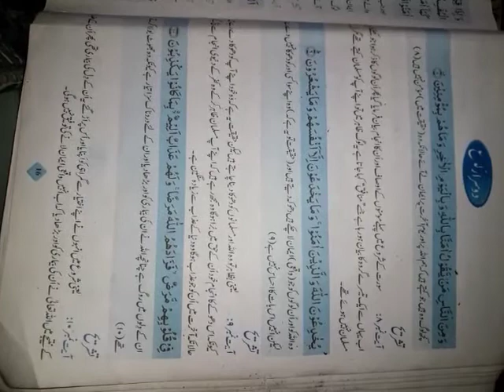2nd year Islamiat, Lecture 16